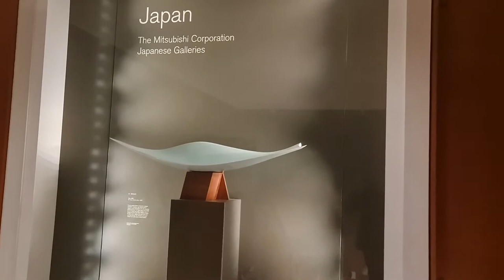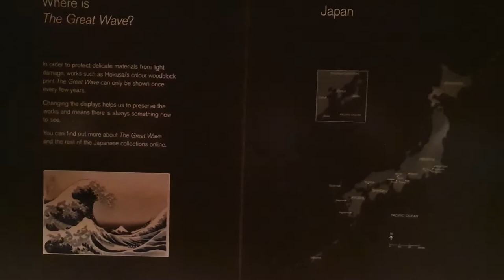2022 09 12 ore 11 19 18 Londra 2 (London city - The British Museum)